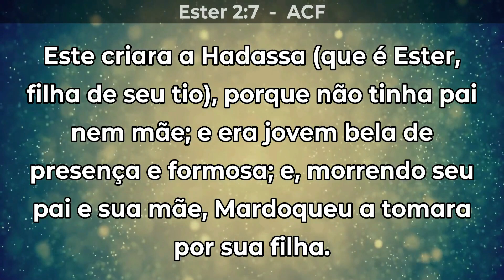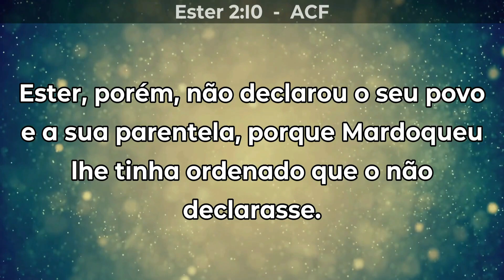Palavra Culto Online Congregação Cristã Apostólica SEXTA FEIRA - 26.05.23 20 H